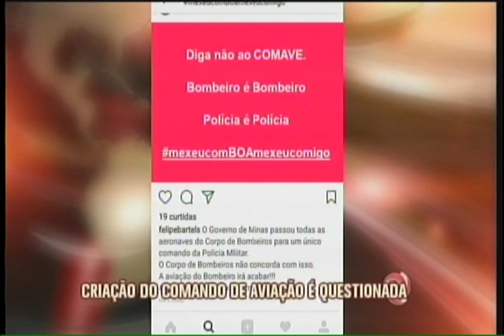Aeronaves da PM e Bombeiros terão comando único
Com a mudança todas as 15 aeronaves serão comandadas por uma única central, dirigida pelo Comando de Aviação do Estado.